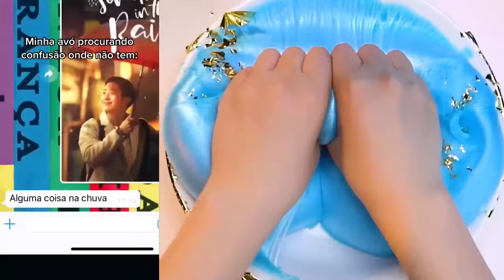Os vídeos mais engraçados e divertidos de Duda Maryah ✨ Slime Storytime Parte 314